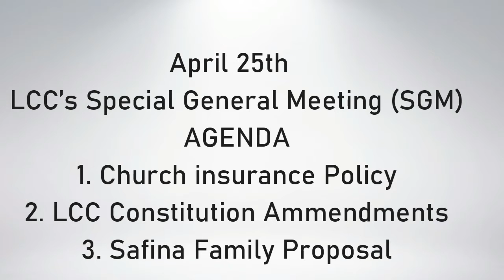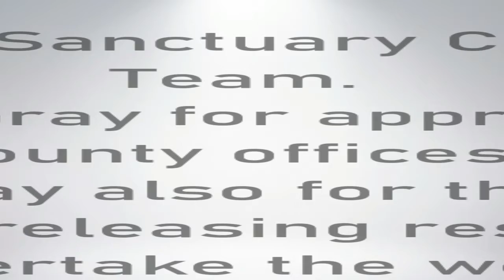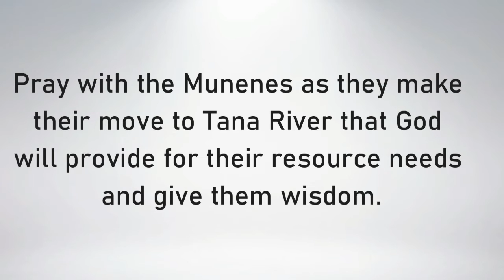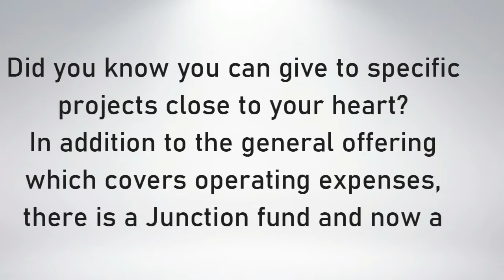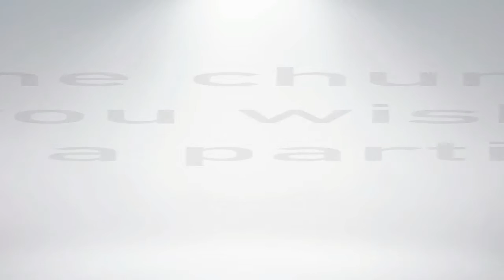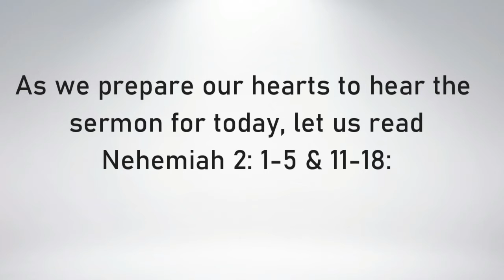Equipping the Church to Serve its Mandate By Pst. Robert Ndungi Nduvi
Pastor Bob shares a message on the above title based on Nehemiah 2: 1-5 & 11-18 which reads;
“In the month of Nisan in the twentieth year of King Artaxerxes, when wine was brought for him, I took the wine and gave it to the king. I had not been sad in his presence before, 2 so the king asked me, “Why does your face look so sad when you are not ill? This can be nothing but sadness of heart.” I was very much afraid, 3 but I said to the king, “May the king live forever! Why should my face not look sad when the city where my ancestors are buried lies in ruins, and its gates have been destroyed by fire?” 4 The king said to me, “What is it you want?” Then I prayed to the God of heaven, 5 and I answered the king, “If it pleases the king and if your servant has found favour in his sight, let him send me to the city in Judah where my ancestors are buried so that I can rebuild it.”

Verses 11- 18:

“I went to Jerusalem, and after staying there three days 12 I set out during the night with a few others. I had not told anyone what my God had put in my heart to do for Jerusalem. There were no mounts with me except the one I was riding on. 13 By night I went out through the Valley Gate toward the Jackal[a] Well and the Dung Gate, examining the walls of Jerusalem, which had been broken down, and its gates, which had been destroyed by fire. 14 Then I moved on toward the Fountain Gate and the King’s Pool, but there was not enough room for my mount to get through; 15 so I went up the valley by night, examining the wall. Finally, I turned back and re-entered through the Valley Gate. 16 The officials did not know where I had gone or what I was doing, because as yet I had said nothing to the Jews or the priests or nobles or officials or any others who would be doing the work. 17 Then I said to them, “You see the trouble we are in: Jerusalem lies in ruins, and its gates have been burned with fire. Come, let us rebuild the wall of Jerusalem, and we will no longer be in disgrace.” 18 I also told them about the gracious hand of my God on me and what the king had said to me. They replied, “Let us start rebuilding.” So they began this good work.”